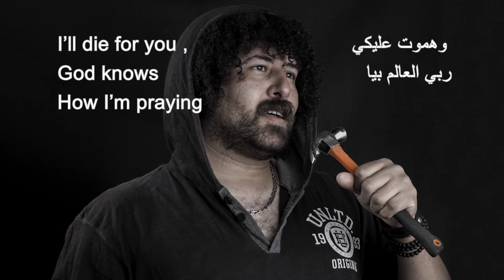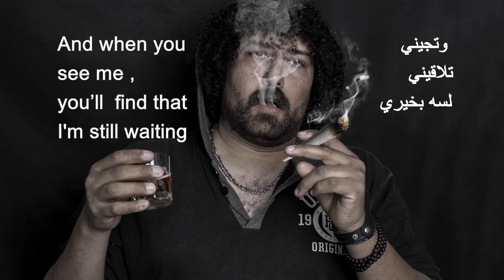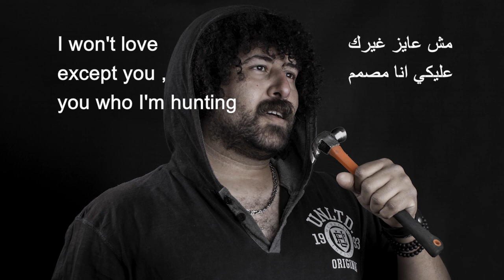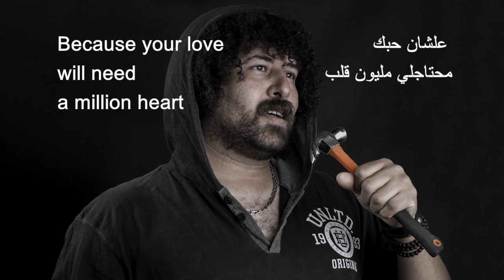مهرجان بنت الجيران بالانجليزية وسام مجدي - توزيع طارق خليفةSweet heart neighbor song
My Sweet heart neighbour Song Cover  by Wissam Magdy
Translated and performed by Wissam Magdy
 Music recomposing and mix and master and sound engineering
  By Tarek khalifa
Original Arabic Song Performed by
Omar Kamal and Hassan Shakoush
Lyrics by  Moustafa hadouta ( arabic version )
Music distribution By Islam Saso (arabic version )
Muisc by Yousef Ousha
مشروع الدبلجة الى الانجليزية للمهرجانات والاغاني  بمبادرة من المهندس وسام مجدي
فنان/مهندس
بدأت الفكرة من اكثر من 8 سنوات
حين كان وسام مجدي يعمل مهندسا باحدى المصانع الصينية
وكان المهندسون الصينيون يسألون الكثير عن الثقافة المصرية وعم الاغاني والافلام
وبحكم مرافقتهم ...كان ولا بد ان يترجم لهم تلك الاعمال الفنية   وايضاحها لهم
وشيئا فشيئا بدت تتجلى اهمية ان يكون هناك دبلجة وترجمة للاعمال الفنية المصرية الى اللغة الانجليزية
لكي يحقق لها الانتشار العالمي  في مناطق لم تتواجد فيها من قبل
كأفريقيا وامريكا الجنوبية وجنوب شرق اسيا وشرق اوروبا والصين وغيرها
وتتجدد دماء الثقافة المصرية بامتزاجها بثقافات ولغات الشعوب الاخرى